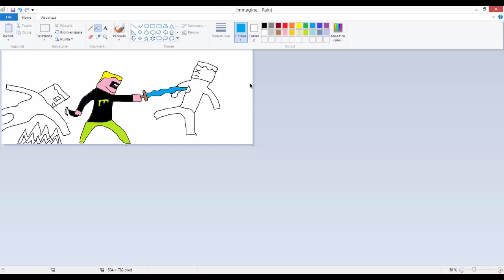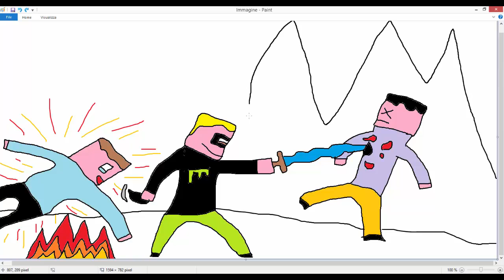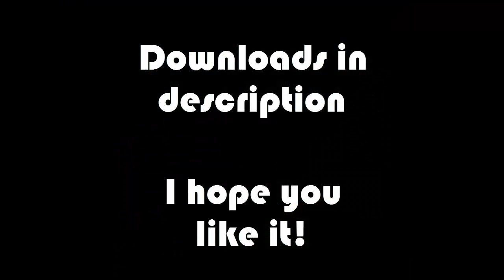[SpeedArt] Revamp twitter for Dothedew.